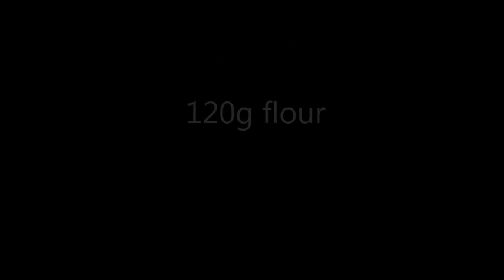Year 5 & 6 Making Crepes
Enjoy making crepes.